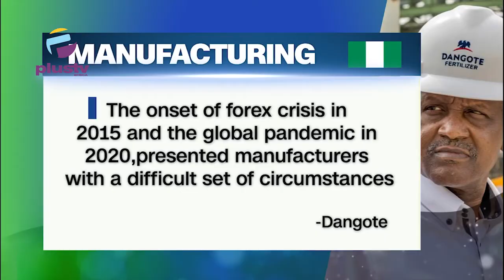Manufacturing: Sector Pivotal For Industrialisation - Dangote | BUSINESS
It is imperative for Nigeria to focus on sectors with great potential for inclusive development when prioritizing growth drivers.